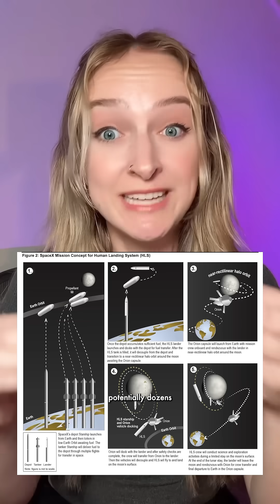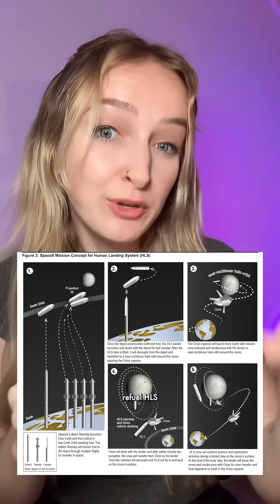Starship is delaying the Artemis III Moon landing several years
The Artemis III Moon landing scheduled for 2027 Will likely delayed several years according to a recent NASA report, citing concerns over competing priorities at SpaceX with their own internal Starship development. 😢 Artemis II is still scheduled to launch 4 astronauts to the Moon early next year, but like Apollo 10, this mission does not include a landing.